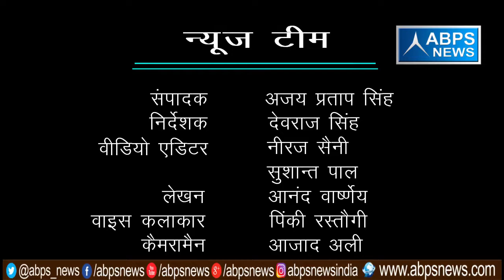गांव - बेहटा पाठक , ब्लॉक -बिसौली, जिला - बदायूँ